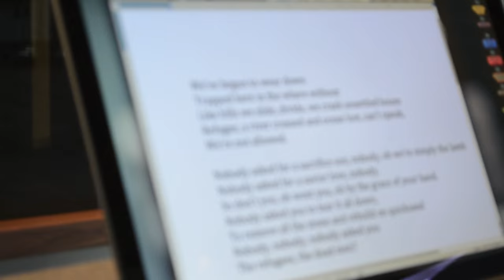KEVIN MARTIN Recording Vocals for "REFUGEE" - Le Projet DVD Teaser 2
In this teaser for the Limited Edition LE PROJET - VIVE LE ROCK DVD, you step into the Vocal Booth at THINK LOUD STUDIOS in York, Pennsylvania with KEVIN MARTIN (CANDLEBOX, LE PROJET, THE GRACIOUS FEW, THE HIWATTS) as he works on, develops and finesses vocal tracks for the single "REFUGEE".

LE PROJET is KEVIN MARTIN (CANDLEBOX, THE GRACIOUS FEW), MORGAN ROSE (SEVENDUST), LENNY CERZOSIE (THE INFINITE STAIRCASE, THE MAYAN FACTOR), ADAM KURY (CANDLEBOX) & BRIAN QUINN (CANDLEBOX, FOSTERCHILD)